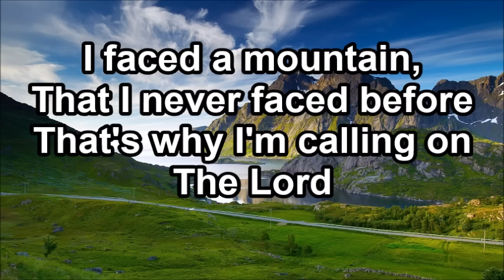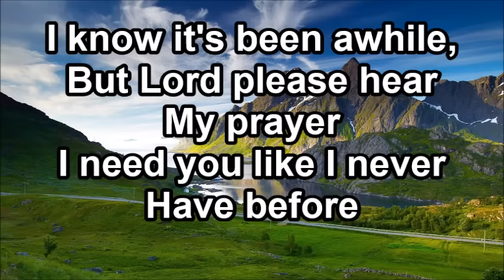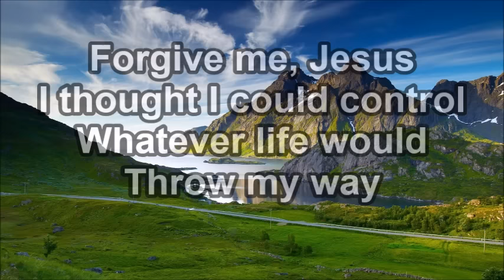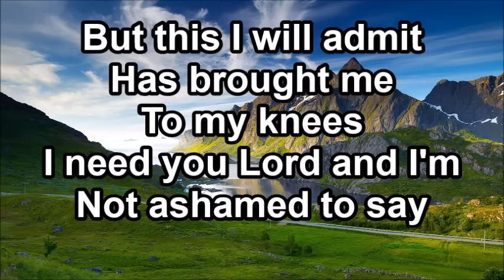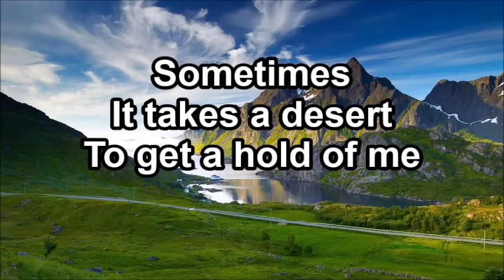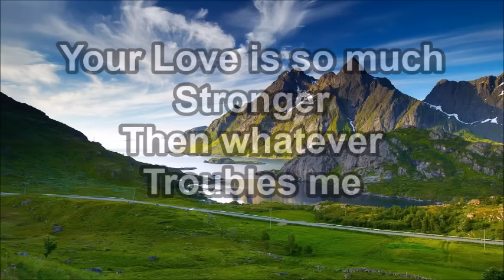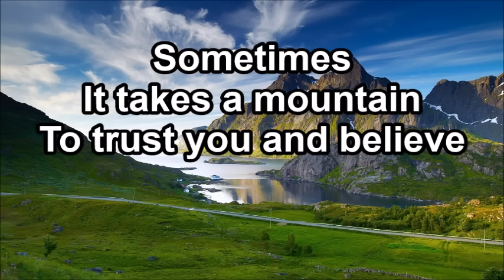Sometimes It takes a Mountain - Gaither Vocal Band (Lyrics)